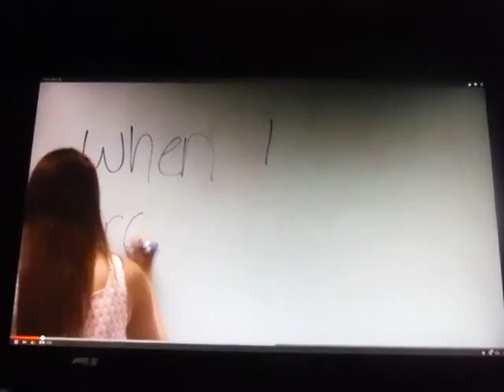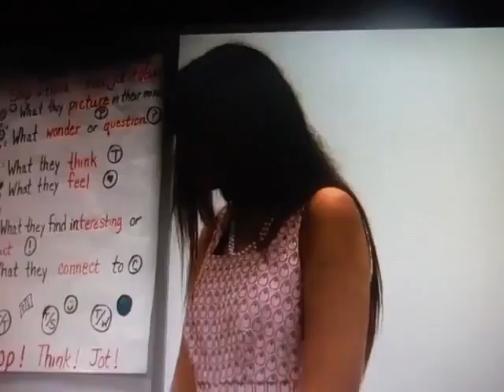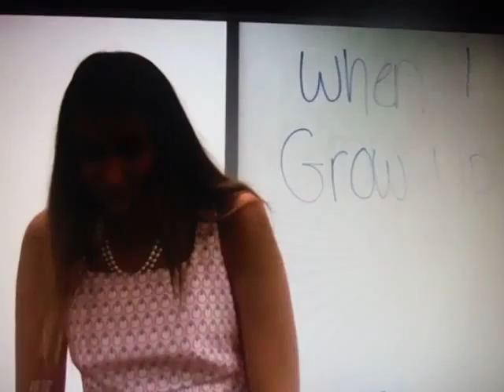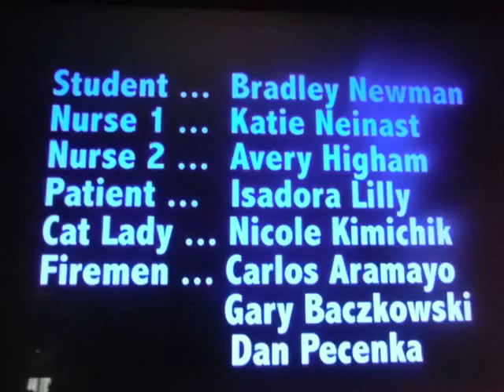When I Grow Up...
Sarah as Catherine